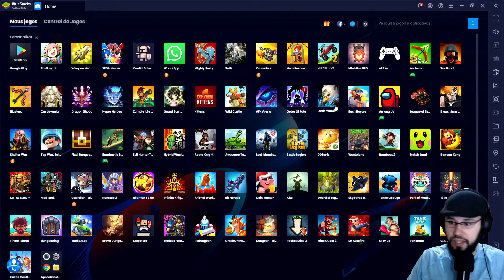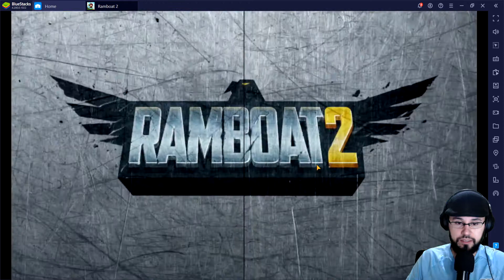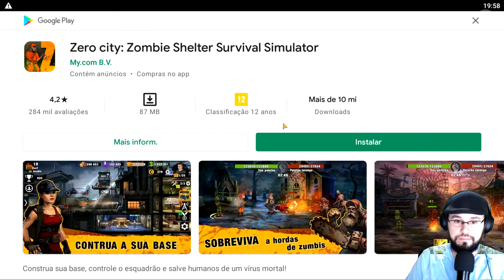Ramboat 2: Corra e Atire em um Game que Lembra Muito Metal Slug !!